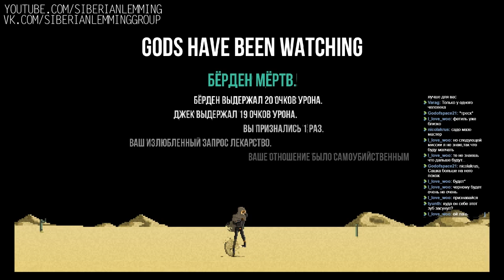Gods Will Be Watching 2of3 с Леммингом и Мариной